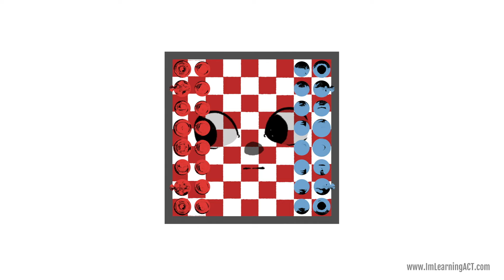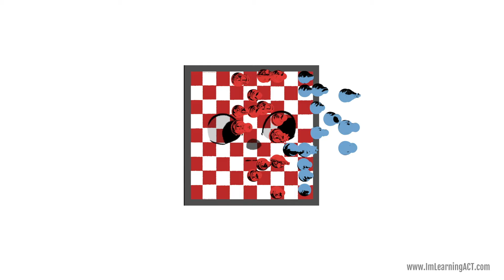Internal Struggles (The Chessboard Metaphor) by Dr. Russ Harris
This entertaining animation illustrates the internal struggles we have with our thoughts and feelings - and how to step out of them. Written and narrated by Dr Russ Harris, an acclaimed ACT trainer and author of The Happiness Trap, this animation takes you through the classic ‘chessboard metaphor’, first described in the textbook ‘Acceptance & Commitment Therapy’, by Hayes, Strosahl, Wilson, 1999. To learn more about Dr. Harris's new & exciting online Acceptance and Commitment Therapy online training for mental health professionals and therapists, today!